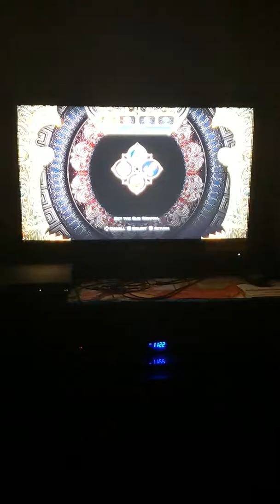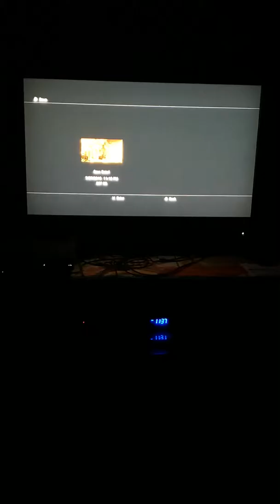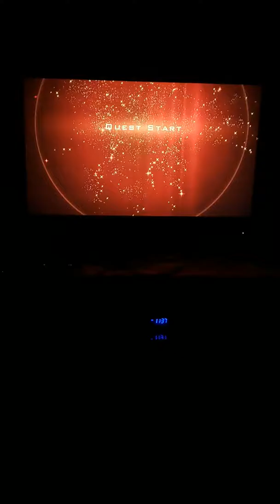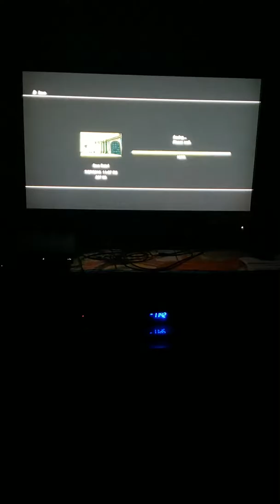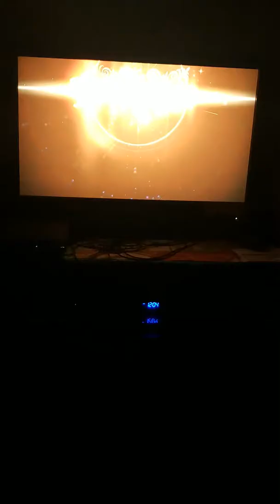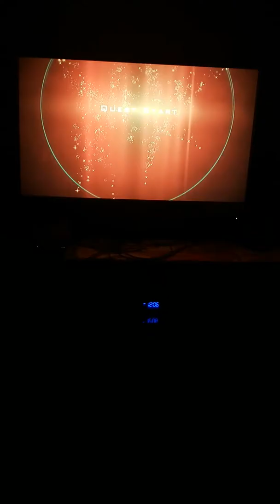Clash of the Titans Gameplay.. Part 15..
We're getting close to the end Wolfpack.. a new gameplay will sure to happen next weekend.. be sure to comment down below and subscribe to join the Wolfpack and hit the notification bell icon to keep yourself updated on my latest gameplays and share too Wolfout..